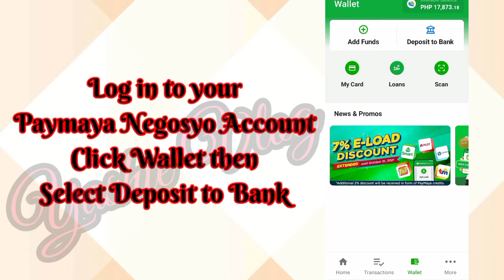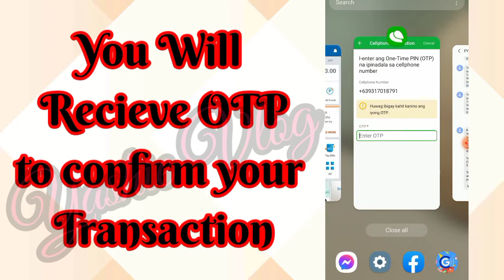How to transfer your Smart Padala Paymaya Negosyo to your Gcash Account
Sa video na ito Ituturo ko kung paano mo mattransfer ang pera mo sa smartpadala paymaya Negosyo saiyong Gcash Account..